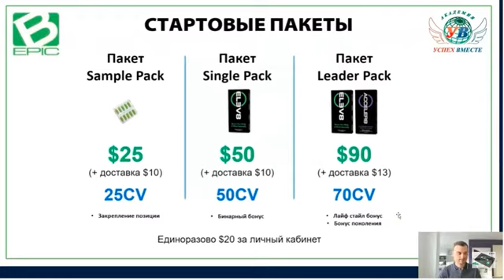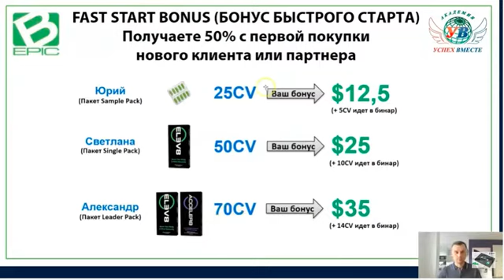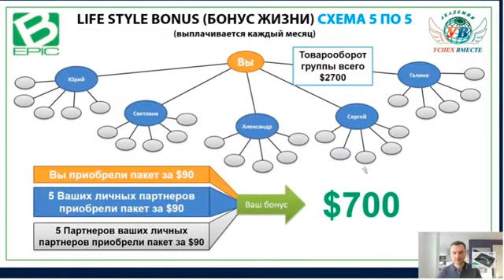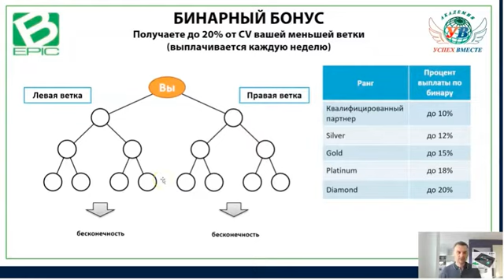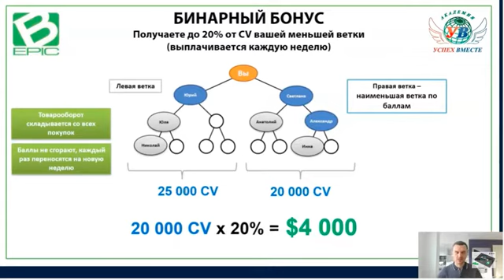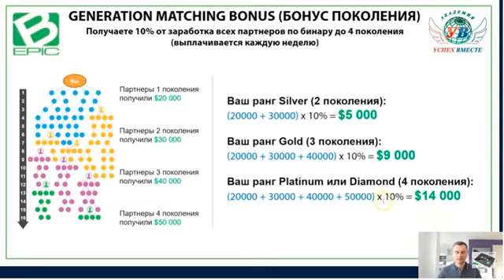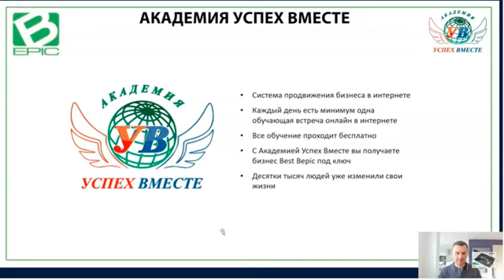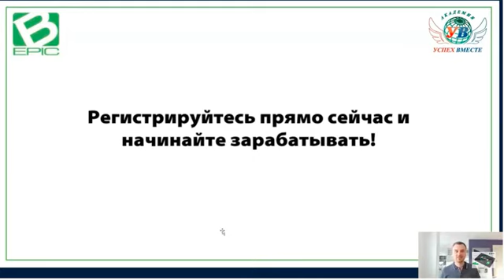BEST BEPIC - МАРКЕТИНГ ПЛАН 2021 | Новый бизнес!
Посетите короткую презентацию, где вы узнаете, сколько и за что платит компания.⠀
Зарегистрируйтесь в компании Best _Bepic (регистрация бесплатная) и начните собственный бизнес.
 🍒Хотели бы вы кушать качественную еду?⠀
я очень благодарна Академии , что здесь я встретила добрых, искренних людей! Я благодарю вселенную за встречу с Академией!!!
Будьте здоровы и счастливы!

С ЛЮБОВЬЮ И БЛАГОДАРНОСТЬЮ АКАДЕМИИ УСПЕХ ВМЕСТЕ👏  ВАЛЕНТИНА БАТУРЕ ❤️🌎ОСЛО НОРВЕГИЯ!!

Академия Успех Вместе+best BEPIC,отличная возможность улучшить качество жизни!
Благодаря нашей продукции я чувствую себя великолепно и помогаю другим людям. ♥
с Академия "Успех Вместе", это специальная, современная, новая программа! Это волшебный Робот! Это лучший бизнес в интернете!
Зарегистрируйтесь БЕСПЛАТНО в Академию Успех Вместе
👉Для входа на обучение
Жми ссылку в моем профиле инстаграм 👉 по активной ссылке
Шаг ⃣ Познакомьтесь с рассписанием на обучение.⠀
Понедельник - в 14:00 и 19:30 Мск времени - презентация!
Вторник - в 14:00 и 19:30 Мск времени - презентация!
Среда - 19:00 Мск времени - тренинг!
Четверг - в 14:00 и 19:30 Мск времени - презентация!
Пятница - в 14:00 и 19:30 Мск времени - презентация!
Суббота 17:00 Мск времени - презентация!
Воскресенье 17:00 Мск времени - презентация + тренинг!